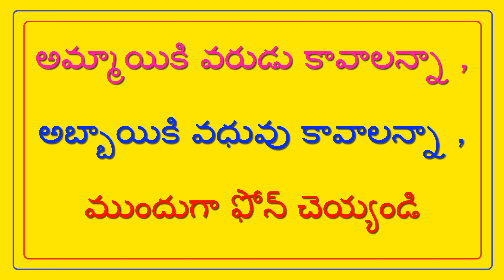తూర్పు కాపు వరుడు పేరు : M.కిరణ్ - TOORPU KAPU GROOM NAME : M.KIRAN // T.NAIDU MARRIAGE LINKS //